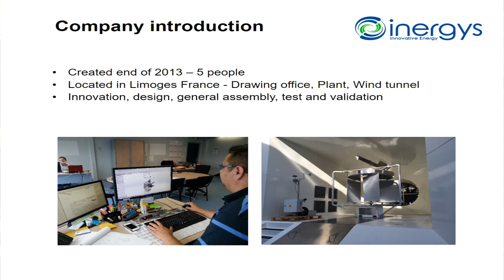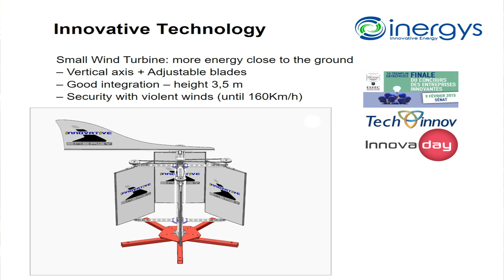Themadag Greendeal 2017 | Groene Waterschappen | Inergys - Thierry Lamidieu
Interview opgenomen op de bijeenkomst Innovatieve technologieën voor groene waterschappen (rapport ) op donderdag 20 april 2017 - De Observant te Amersfoort. Meer informatie